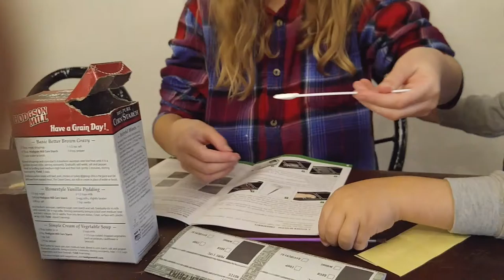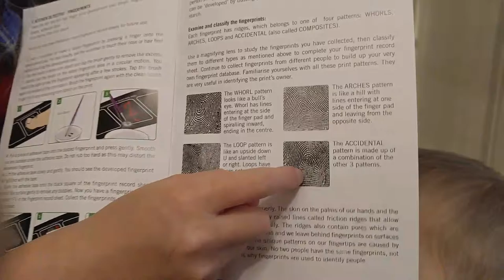DIY Science fun!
Six DIY experiments!